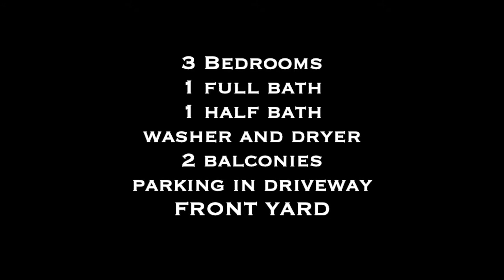OXON HILL ALQUILER FIN 1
Two level townhome for rent , 3 beds, 1 full , 1 half , washer dryer , driveway parking